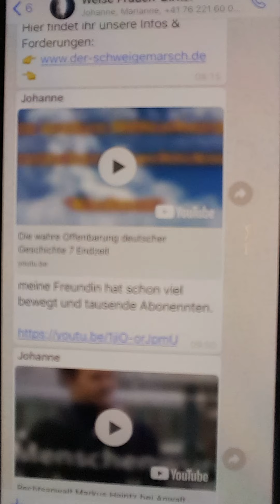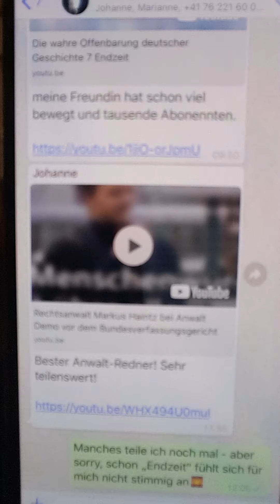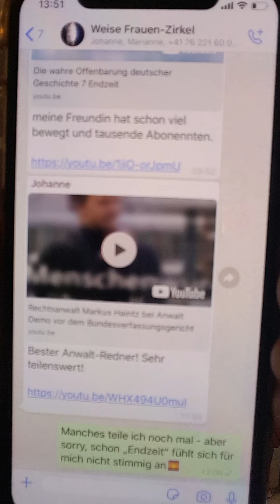Wahrheitssuche》anschauen und dann loslassen u vorwärts》den FOKUS auf das NEUE, Gewünschte》entwickelt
Eure Visionen der Neuen Erde ☀️🌍 und Menschheitfamilie💞💖 - JETZT 🙏🌱🌳